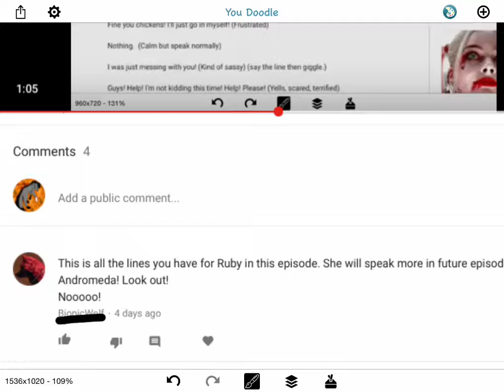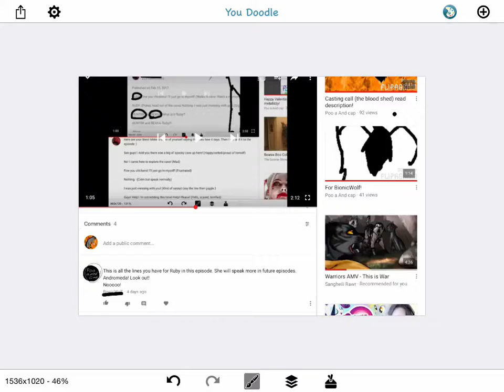For bionic wolf